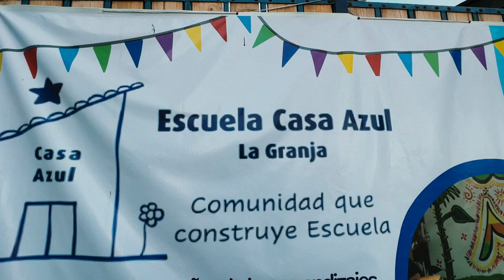Visita a Parque La Giganta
Estudiantes de la Escuela Casa Azul de La Granja, junto a trabajadores y trabajadores del MIM, recorrieron hoy el Parque La Giganta, un área de conservación de biodiversidad de 230 hectáreas, enclavado en el Valle del Aconcagua, donde la agroindustria y la minería a gran escala se han vuelto una de las mayores amenazas para la biodiversidad local, pero que a su vez un grupo de personas e instituciones se han propuesto preservar y estudiar.

Esta actividad fue impulsada por el programa Cultura Natural del Centro Interactivo de los Conocimientos y se da en el marco de la exposición temporal “Exploración La Giganta”, que está actualmente en el MIM, para conocer en terreno este parque, comprender su contexto geográfico, la importancia de las especies que ahí habitan y cómo se vinculan con este lugar.

Carolina Saavendra, encargada del programa Cultura Natural, indica que “para nosotros es muy importante dar a conocer estos espacios, no solo en el contexto del museo, sino conocerlos in situ, pues representan paisajes característicos de nuestra zona centro y son muy importantes en términos de conservación, porque muchas de las especies que aquí habitan son endémicas, lo que quiere decir que desaparecen si no se protegen”.